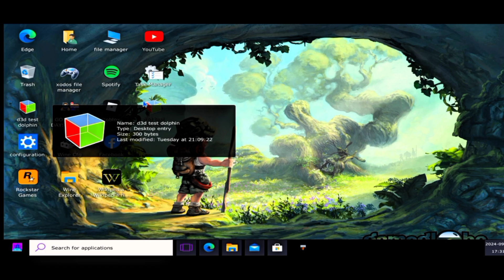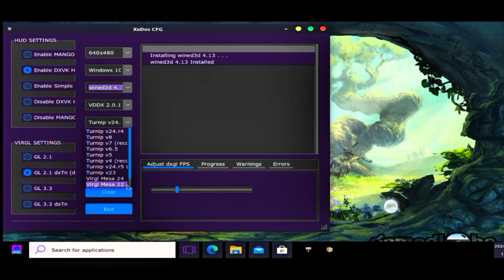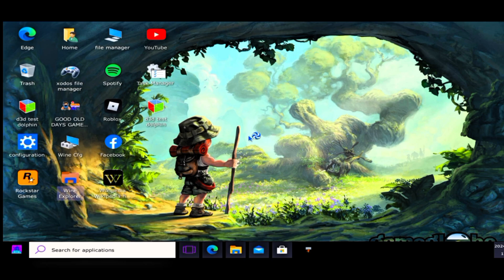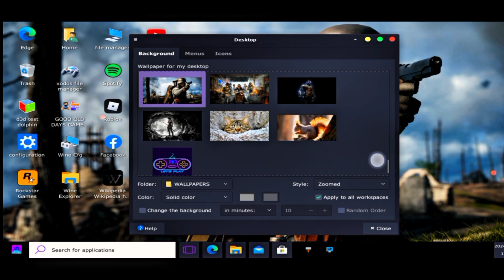New👌Winlator Emulator For Android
🙏 Please guys support and like this video please